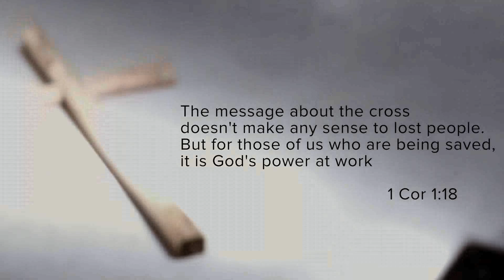The Cross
A Short film about the Cross and how some see it. But more importantly how God sees it.